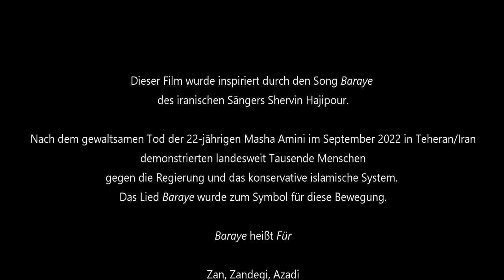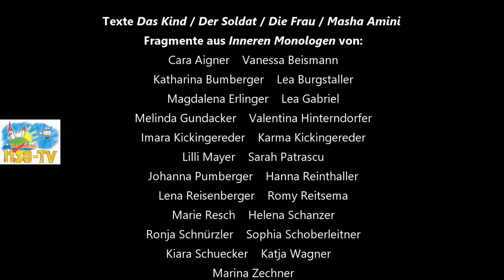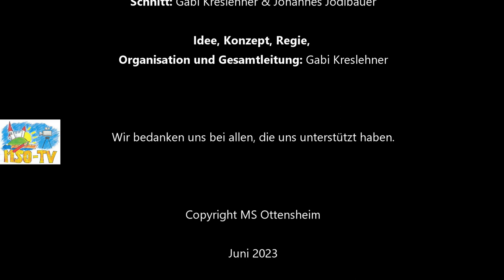Für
In einer unsicher erscheinenden Welt versuchen wir Wege zu finden, die uns in die Sicherheit bringen, die wir für unser Inneres brauchen. So setzen sich im Film „Für“ Kinder und Jugendliche mit den Wirklichkeiten auseinander, die außerhalb unseres Landes herrschen, kehren zurück in ihre eigenen Wirklichkeiten und begehren auf.
Der Film ist ein Versuch, sich einzufühlen in andere Lebenswelten, um dann in aller Klarheit festzuhalten, wie und was Welt und Leben sein sollen und wie sie doch funktionieren können/könnten.